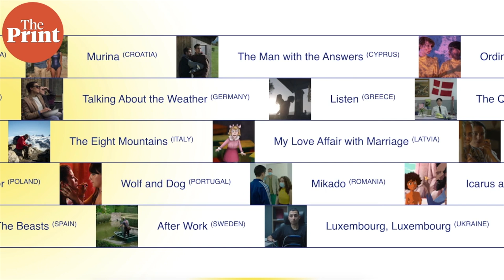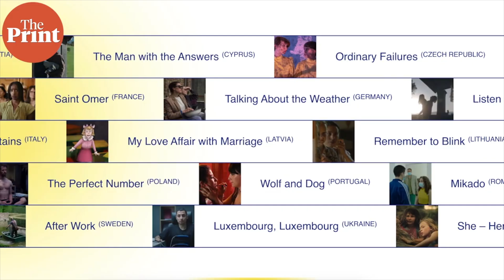'Confident of reaching an agreement' — EU envoy to India Herve Delphin on EU-India FTA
The ambassador of the European Union to India, Hervé Delphin believes there is enough momentum on both sides to reach an agreement on a free trade agreement between India and the EU. FTA negotiations have seen various phases and negotiations were relaunched in 2022 between India and the EU.

The ambassador also discusses EU's aim to expand its 'soft diplomacy' engagement with India on the sidelines of the 28th European Union Film Festival with Keshav Padmanabhan.